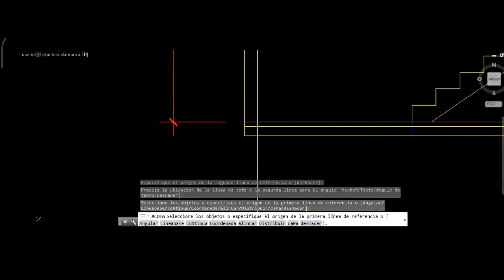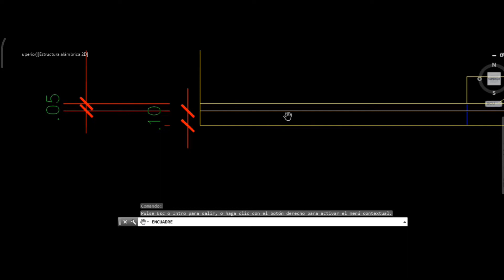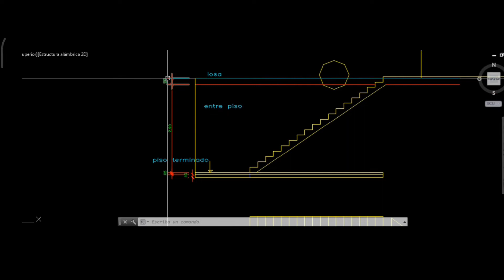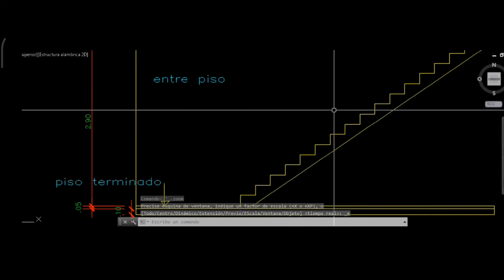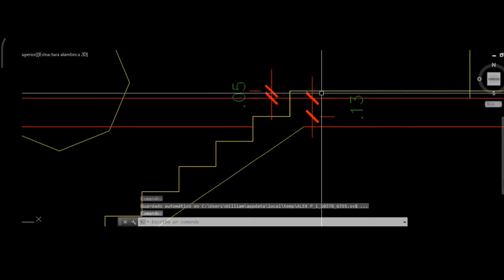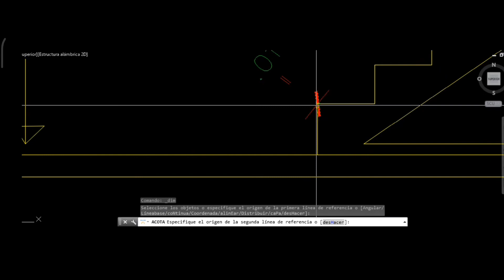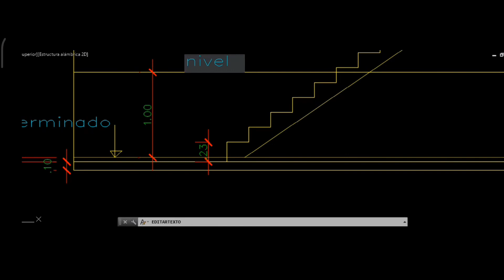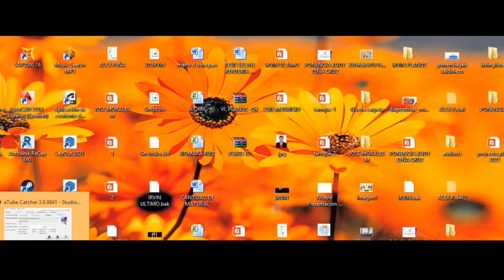cómo trazar una escalera, información detallada de como realizar el trazo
en este video te muestro una idea para que tengas en cuenta cuando trazas una escalera